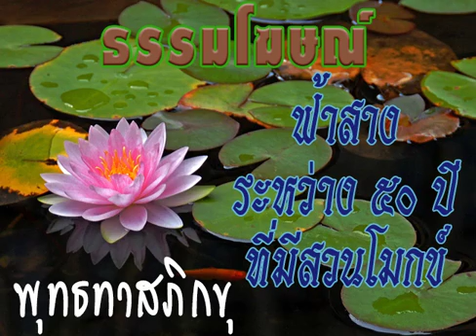2526 04 30 ฟ้าสางทางธรรมโฆษณ์ต่อ